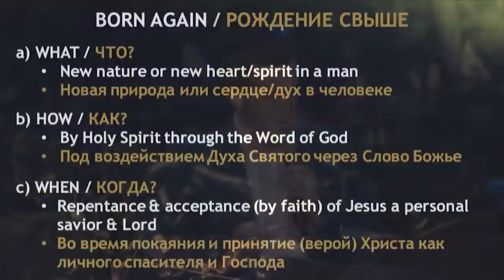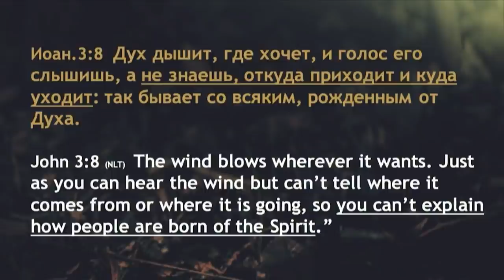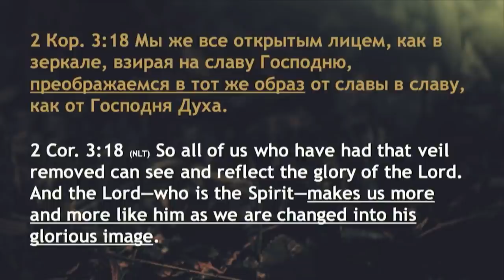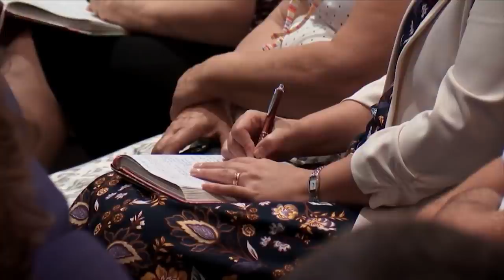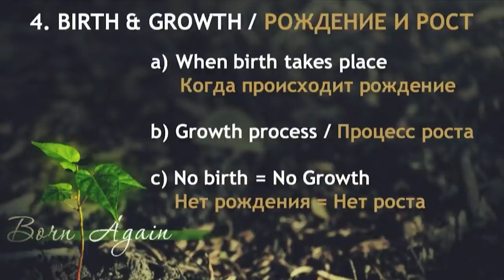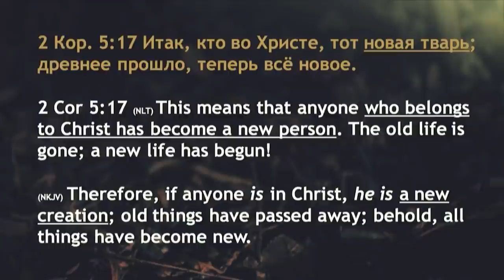Тайна и важность рождения свыше. Часть 3 - Богдан Бондаренко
Архив - 15 Июля 2018